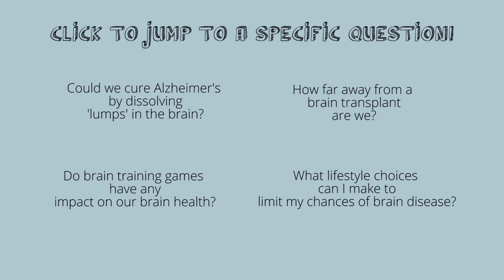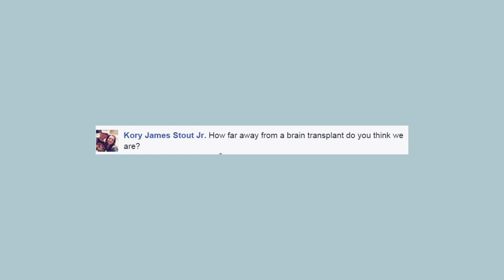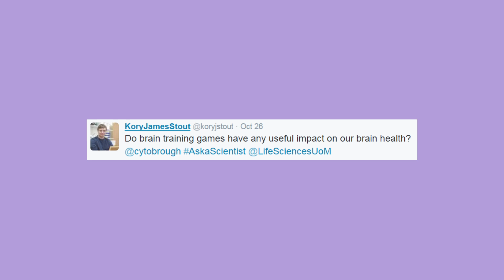Does brain training work? & More! Ask a Scientist #9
Ask A Scientist is the new video feature from the Faculty of Biology, Medicine and Health at The University of Manchester.

In this episode, we ask David Brough all about brain diseases! To submit your questions for future episodes, please follow our Facebook page for updates!

You may also be interested in a UG course at The University of Manchester. Please see our website for more details